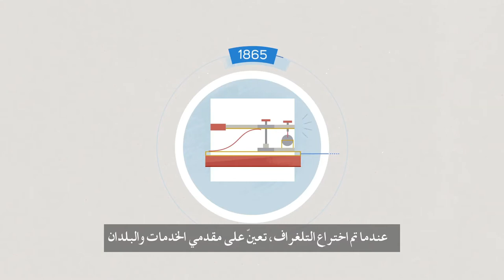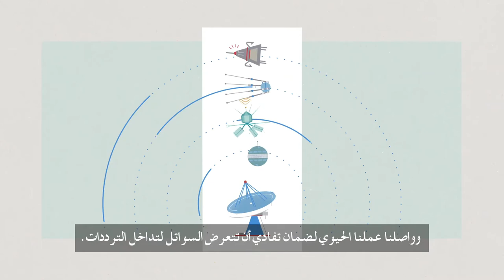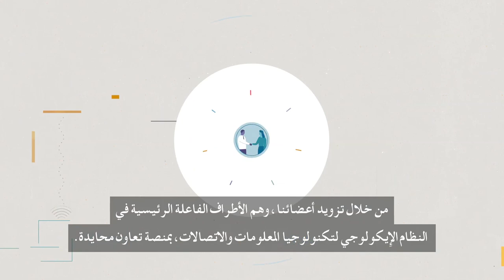ITU 150 VIDEO Arabic subtitles